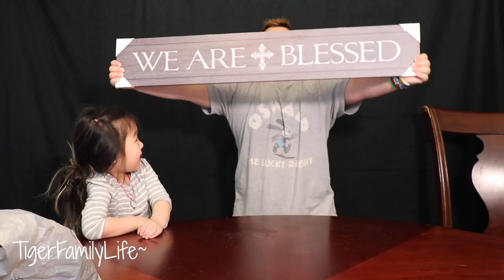TRYING NASTY DRINKS EVER MADE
FOLLOW THE HYATT FAMILY

Get in touch the old school way:
Tiger Family